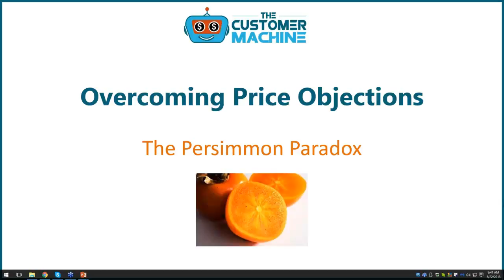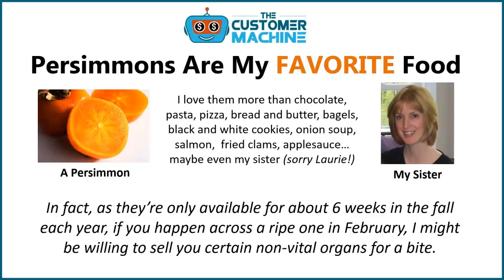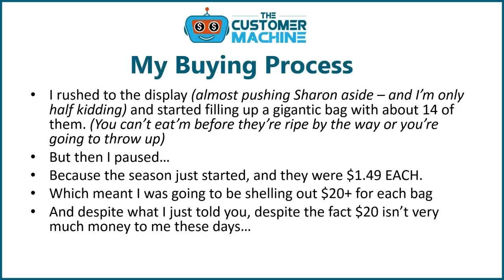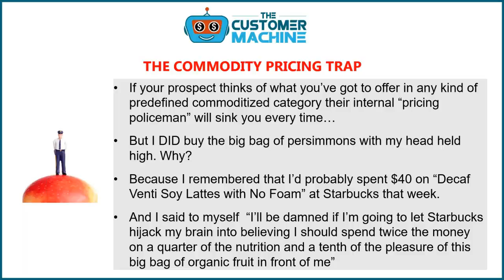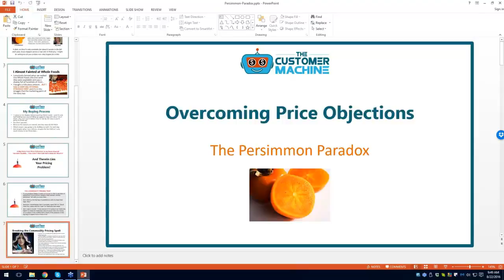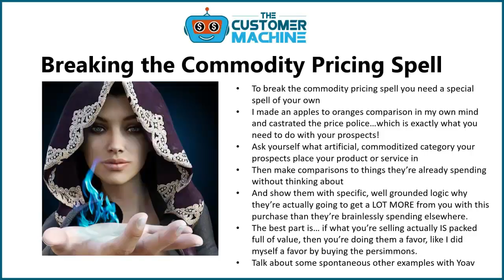Overcoming Price Objections (The Persimmon Paradox) | TheCustomerMachine - Episode 12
* OVERCOMING PRICE OBJECTIONS:

Hey ... This is Glenn...

Persimmons are far and away my favorite food. They outrank everything including chocolate, pasta, pizza, bread and butter, bagels, black and white cookies, onion soup, salmon, fried clams, applesauce... even my Mom's tuna casserole (sorry Mom!)

In fact, as they're only available for about 6 weeks in the fall each year, if you happen across a ripe one in February, I might be willing to sell you certain non-vital organs for a bite.  (Or even possibly my sister)...

But the other day I had a strange experience at Whole Foods (our organic grocery here in New England) the first week they were available this fall...

And in today's video episode of The Customer Machine you'll hear the end of this story and learn how to leverage it to overcome price objections in YOUR market!...